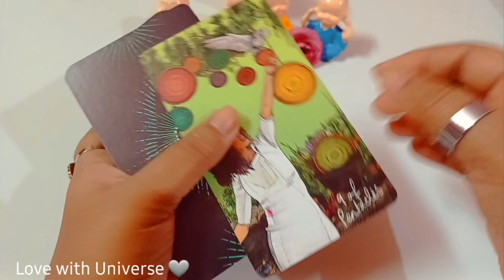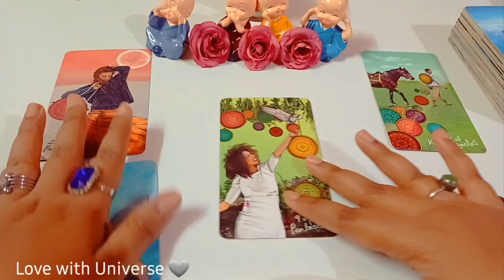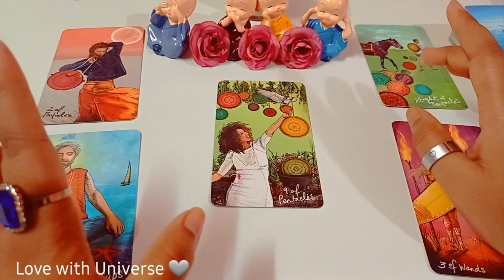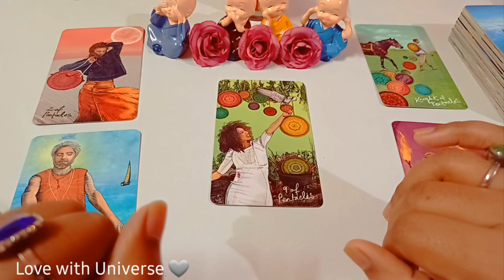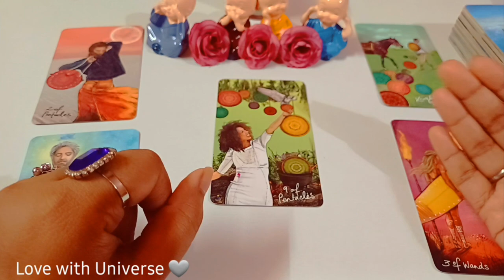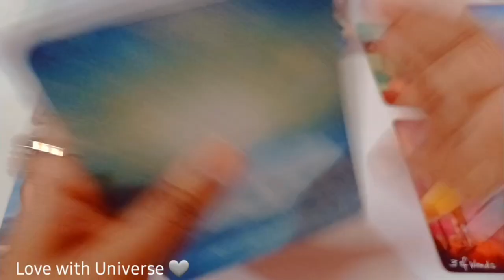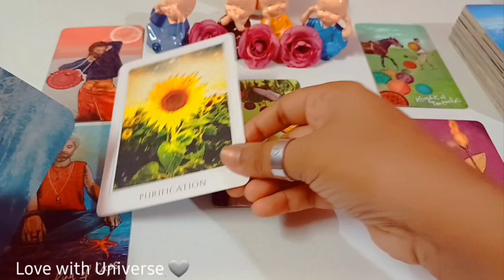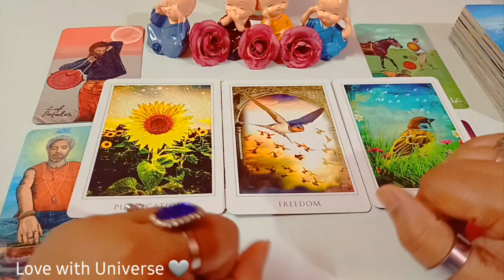मकर राशि जनवरी से मार्च 2024 राशिफल। Capricorn (JANUARY - MARCH) 2024 Prediction